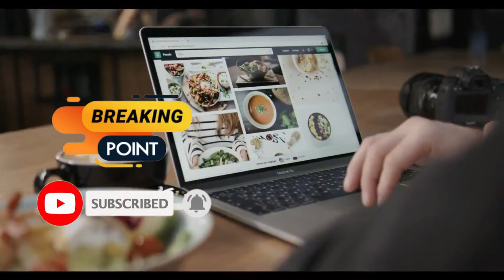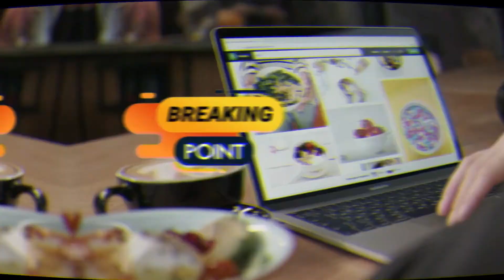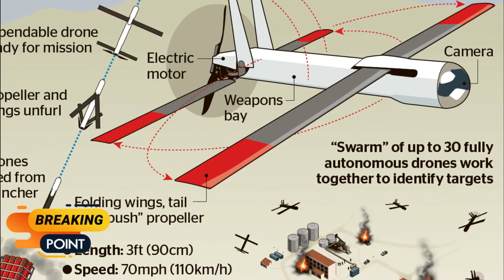Pakistan and China to Jointly Make Suicide Drone 2021 | Pakistan Suicide Drone - Breaking Points